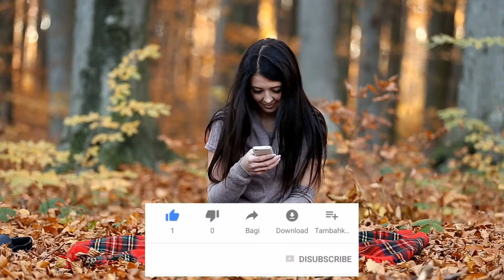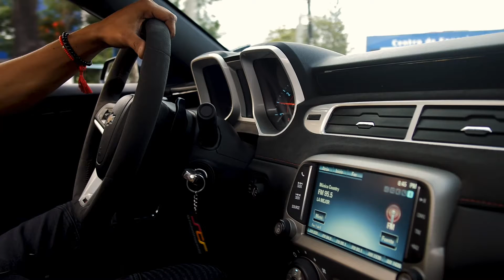1 साल की बच्ची को मां ने एक बंद घर में छोड़ दिया। 10 साल बाद जब वापस आई तो वह चौक गई।Sad Story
1 साल की बच्ची को मां ने एक बंद घर में छोड़ दिया। 10 साल बाद जब वापस आई तो वह चौक गई।

real story

I am not owner of any content which is used in my
 video on resources like picture or video from Google or any other helpful sites which help us to explain our video nicely order, please show I created to my all words to Google or any other side if used to any other content then I will definitely credit to him. Thanks. I hope all honour understand to me if I use some content in my videos.

Mysteries Hub Tv
Some content are used for educational purpose under fair use .copyright disclaimer under section 107 of the copyright act 1976 allowance is made for "fair use "for purposes such as criticism, Comment news reporting teaching scholarship and Research fair use a use permitted by copyright statute that might otherwise be infringing nonprofit educational or personal use tips the balance in favour of fair use